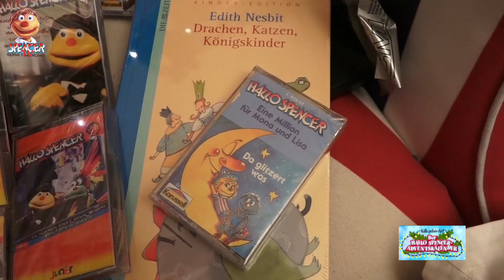Advents"KALLE"nder Türchen 13 und 14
Kalle hat einen Beitrag von Hallo Niedersachsen und Carola Zajonz ausgegraben - anläßlich des 10. Geburtstags von Hallo Spencer.
Script & Text : C. Zajonz & W. Debertin; Musik Adrian Askew
Textdichter : Winfried Debertin